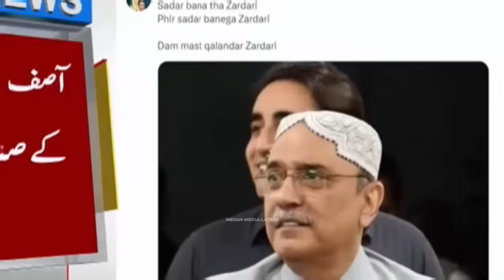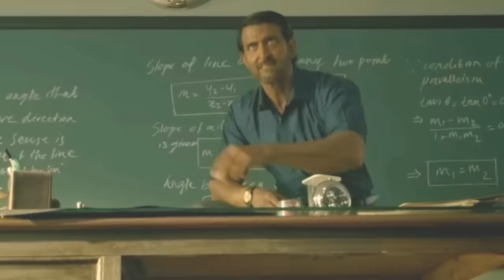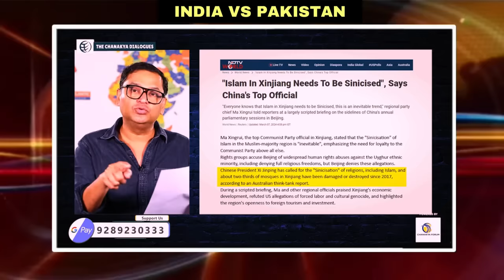India And Taliban Spoiled Pakistan's Game 😃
India And Taliban Spoiled Pakistan's Game 😃 | INDIA VS PAKISTAN